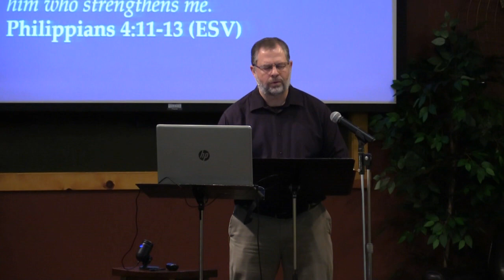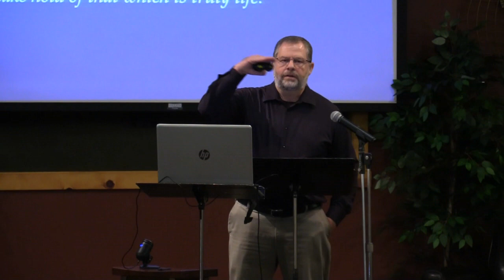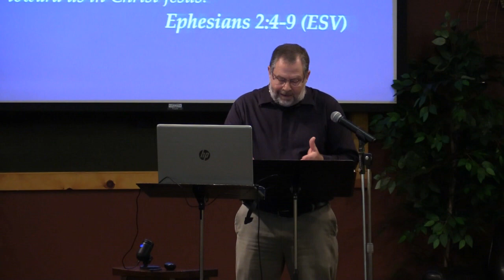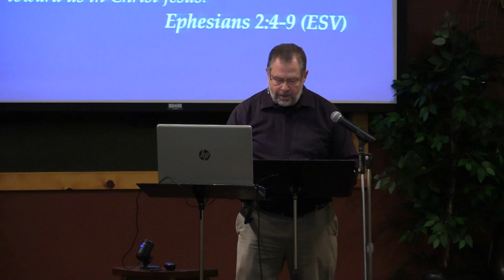Be Content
So often we lose the joy God wants us to have today by always wanting something more.  What does it mean to be content?  When are we supposed to be content, and how can we learn to be content "in whatever situation" as Paul was?  Join us as we look at answers from the Word of God about contentment.